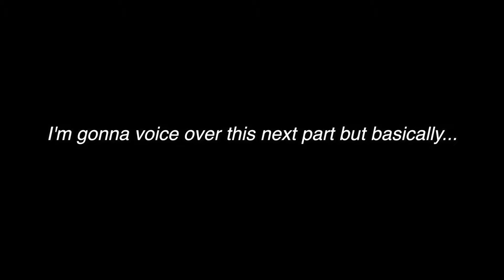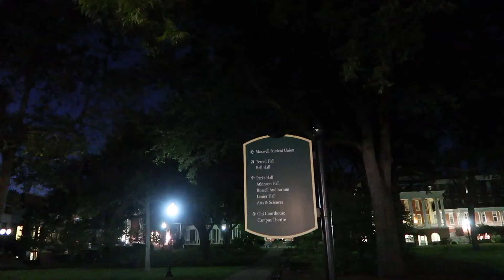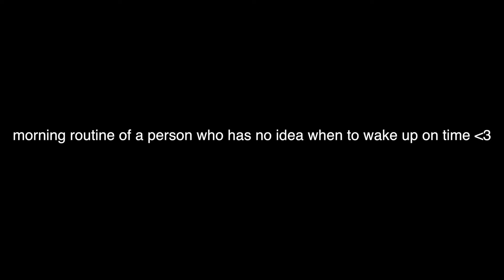my first college tour 2019 | georgia college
as always, thank you ~so~ much for watching. it means a lot.

Jenna Puhzoo
2725 Hamilton Mill Rd.

♫: mix of bil's songs (intro)

intro/outro made by: Sarah-Cate Rice